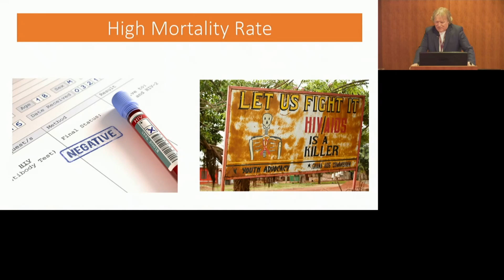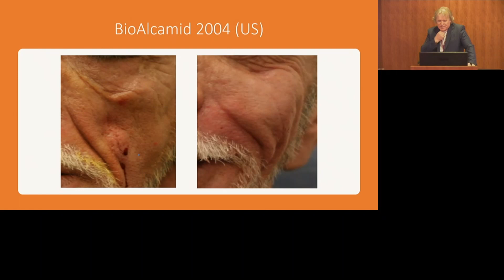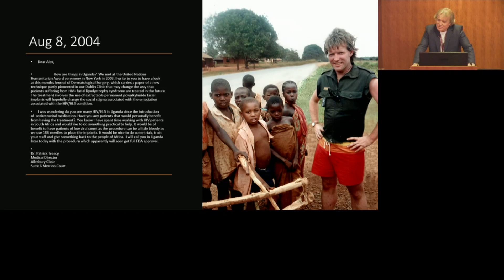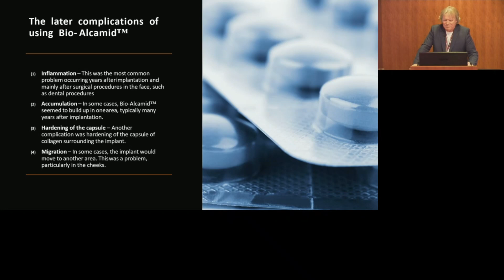How to Manage HIV Lipodystrophy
HIV lipodystrophy is a condition characterized by changes in body fat distribution that can occur in people living with HIV, particularly those who are on long-term antiretroviral therapy (ART).

 Managing HIV lipodystrophy involves a combination of medical treatment, lifestyle changes, and emotional support. Here are some strategies:

Medical Management:
Consult with a healthcare provider experienced in managing HIV lipodystrophy. They can provide personalized treatment recommendations based on your specific symptoms and health status.
Treatment may involve switching to different antiretroviral medications that are less likely to cause lipodystrophy. However, this decision should be made in consultation with your healthcare provider to ensure that your HIV remains effectively controlled.
In some cases, medications such as growth hormone or certain diabetes medications may be prescribed to address specific symptoms of lipodystrophy.
Healthy Eating:

Adopting a balanced diet rich in fruits, vegetables, lean proteins, and whole grains can help manage weight and improve overall health.
Limiting intake of processed foods, sugary snacks, and high-fat foods may help prevent further changes in body fat distribution.
Regular Exercise:

Engaging in regular physical activity can help improve body composition, increase muscle mass, and boost overall well-being.
Incorporate both aerobic exercise (such as walking, jogging, or swimming) and strength training exercises into your routine.
Body Image Support:

Living with changes in body fat distribution can have a significant impact on self-esteem and body image. Seek support from friends, family, or a mental health professional if you're struggling emotionally.
Support groups for people living with HIV or lipodystrophy can provide valuable peer support and coping strategies.

Skin Care:
Some individuals with HIV lipodystrophy may experience changes in skin texture or appearance. Practicing good skincare habits, such as moisturizing regularly and protecting your skin from sun exposure, can help maintain skin health.
Education and Advocacy:

Educate yourself about HIV lipodystrophy and advocate for your own health needs. Stay informed about the latest research and treatment options.
HIV lipodystrophy is a condition characterized by changes in body fat distribution that can occur in people living with HIV, particularly those who are on long-term antiretroviral therapy (ART). Managing HIV lipodystrophy involves a combination of medical treatment, lifestyle changes, and emotional support. Here are some strategies:

Medical Management:

Healthy Eating:
Regular Exercise:

Body Image Support:

Be proactive in discussing your concerns and treatment preferences with your healthcare provider.
Remember that managing HIV lipodystrophy is a collaborative effort between you and your healthcare team. By staying informed, seeking support, and actively participating in your care, you can better manage the condition and improve your overall quality of life.